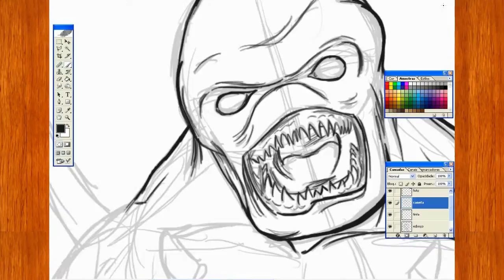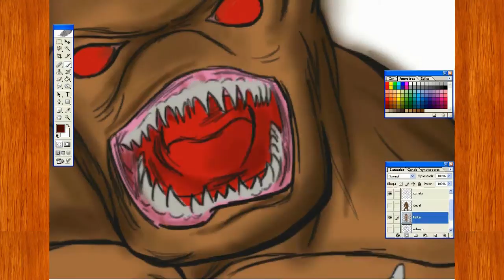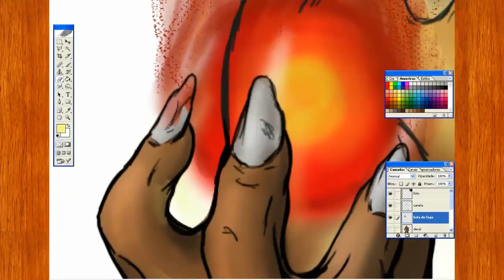Desenhando - IMP (Doom)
Esta é um desenho do IMP, um personagem do glorioso jogo DOOM:
Sinceramente, espero que gostem!

No total foram uns 90 minutos de gravação e um pouco mais editando e renderizando o vídeo.

Ficha técnica:

Desenho feito no Photoshop CS2, utilizando a Mesa digitalizadora Bamboo CTL470L, captura de tela com o programa Bandcam e vídeo editado no Sony Vegas 9.0.

Foto:
Usei esta imagem como referencia